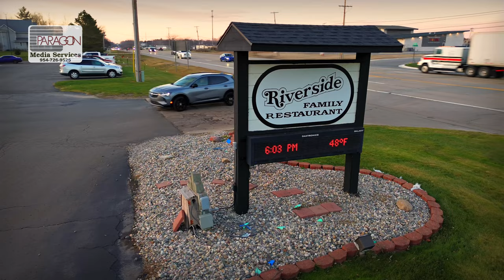Just Above Freeland - Riverside Restaurant, The Otherside, McDonald's - Episode 4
Freeland is an awesome place to live. Here's to all the folks who work so hard to give us great places to meet and eat!

to learn how you might use a drone to imagine new vistas for your business.

Tell us what vista we should film next?

These videos were shot with a DJI Mini 3 in 4K just below 100 feet. The flights were conducted by a professional licensed commercial drone pilot with FAA/ATC Authorization just inside the MBS Airspace. Learn how to fly at thedroneguild.com and get your FAA Part 107 Drone License.